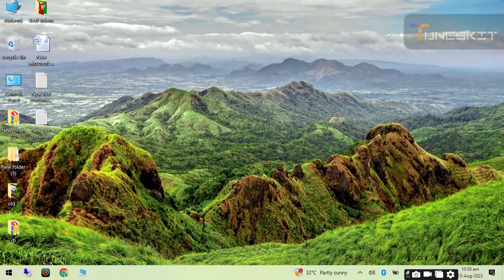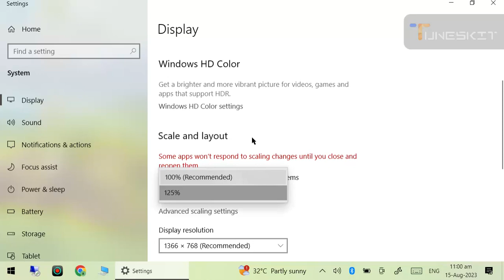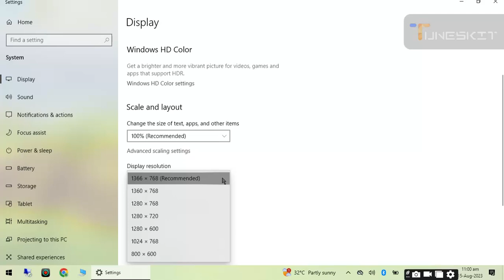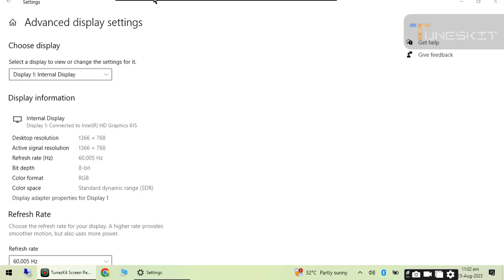How to check Display sitting pc by Haseeb Tech